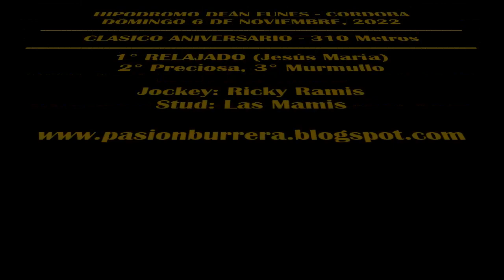CLÁSICOS HIPODROMO DEAN FUNES (06-11-2022)